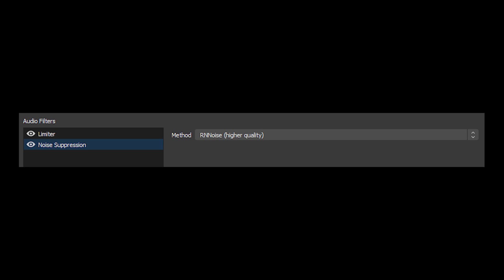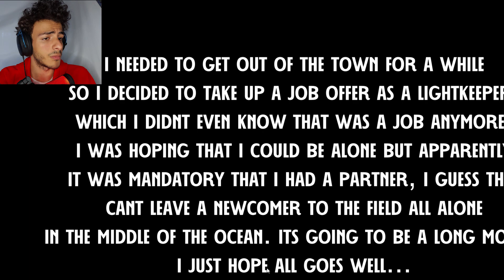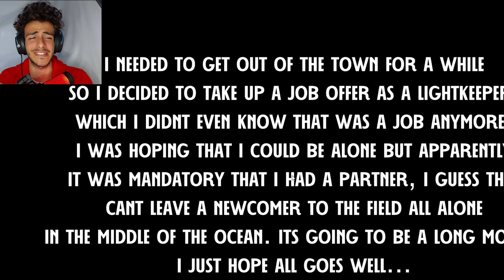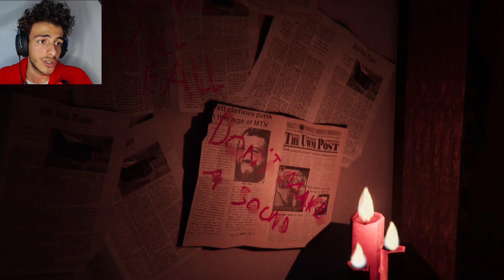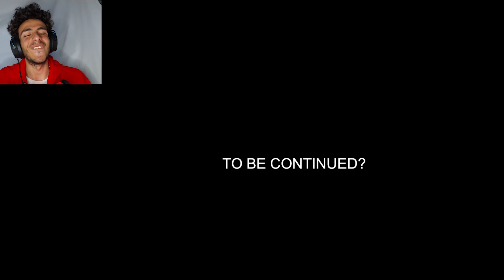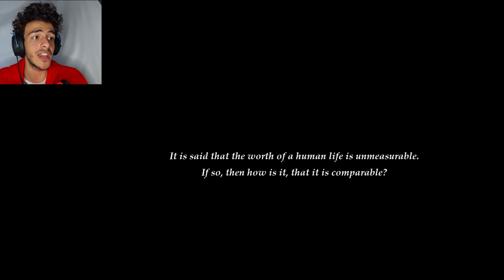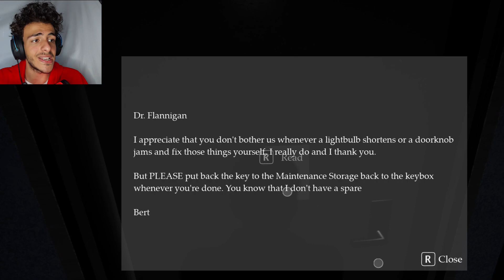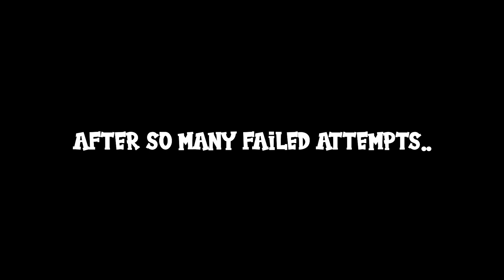WHATS BETTER THAN SCARING YOURSELF?? | 3 Scary Games #2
Mr Pixels over there slapped me and threw me in the ocean..